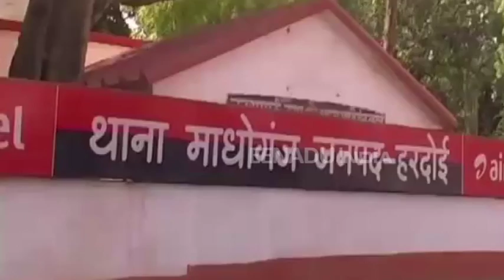हरदोई : मामूली विवाद में भाई ने ली भाई की जान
हरदोई : यूपी के हरदोई में महज पराली जलाने को लेकर हुए विवाद में एक भाई ने दूसरे भाई की जान ले ली. मामले की जानकारी होते ही मौके पर पहुंची पुलिस ने शव को कब्जे में लेकर पोस्टमार्टम के लिए भेज दिया और जांच में जुट गई.